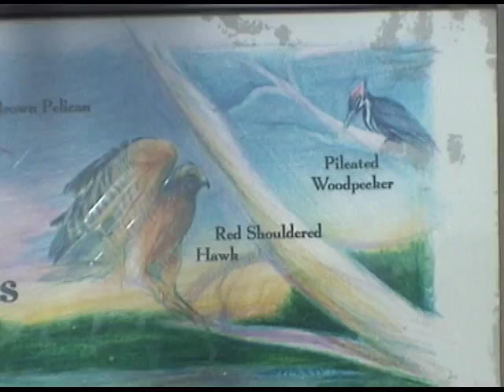Wildlife of Sanibel Island, Florida - April, 2004 (480p)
The music is guitar sketching/improvising I had recorded a few days/weeks before the trip.
Much of this footage was shot at Ding Darling Wildlife Refuge.